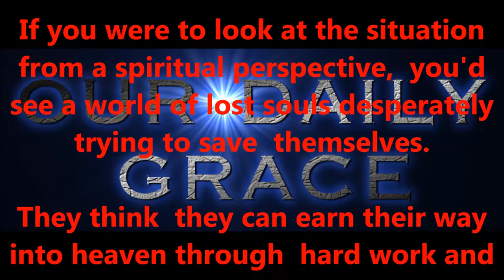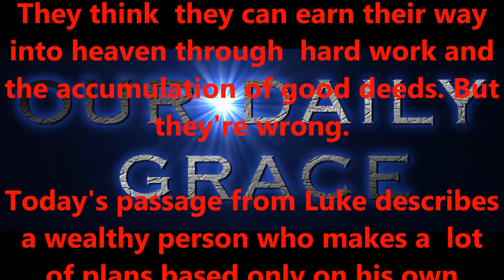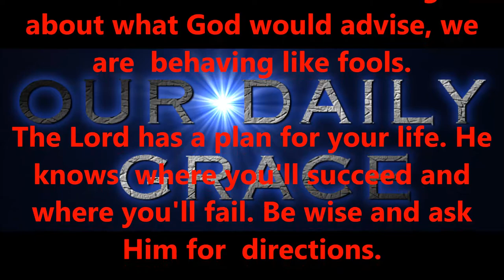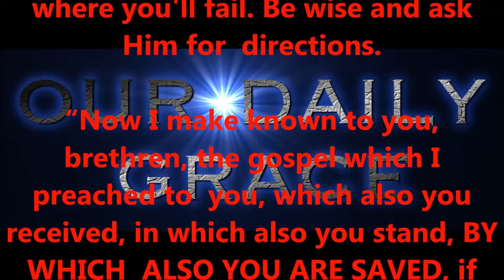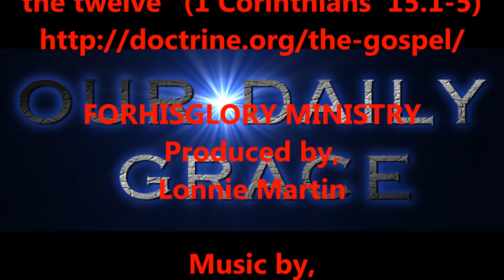AUG 31, 2016 OUR DAILY GRACE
Luke 12:16-21
16 And he spake a parable unto them, saying, The ground of a certain rich man brought forth plentifully:
17 And he thought within himself, saying, What shall I do, because I have no room where to bestow my fruits?
18 And he said, This will I do: I will pull down my barns, and build greater; and there will I bestow all my fruits and my goods.
19 And I will say to my soul, Soul, thou hast much goods laid up for many years; take thine ease, eat, drink, and be merry.
20 But God said unto him, Thou fool, this night thy soul shall be required of thee: then whose shall those things be, which thou hast provided?
21 So is he that layeth up treasure for himself, and is not rich toward God.

FORHISGLORY MINISTRY
Produced by,
Lonnie Martin